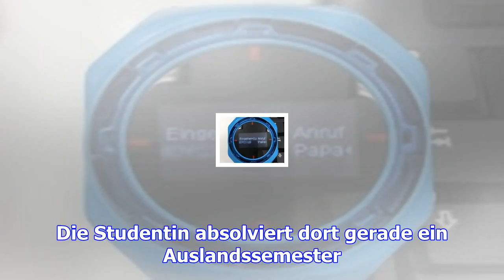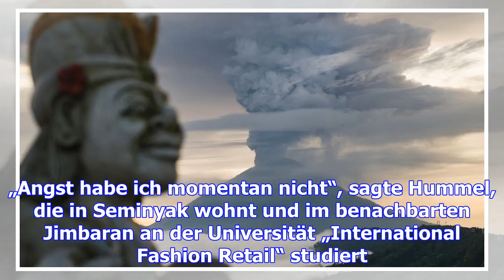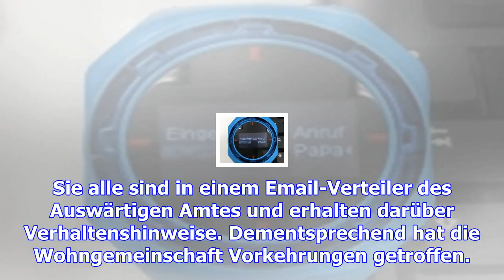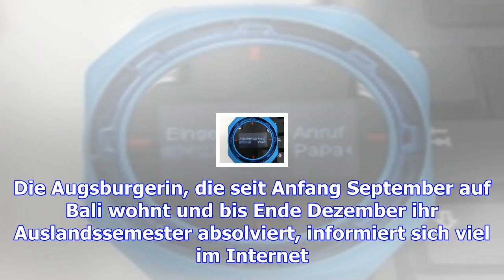Noch hat tanja hummel auf bali keine angst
Die Augsburger Studentin absolviert auf der Insel derzeit ein Auslandssemester. Wie sich die 22-Jähr...